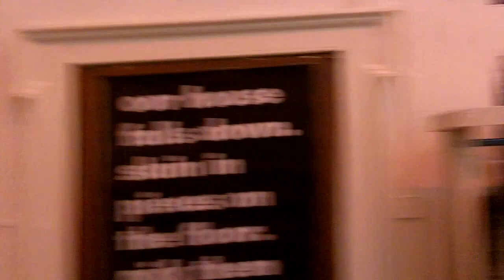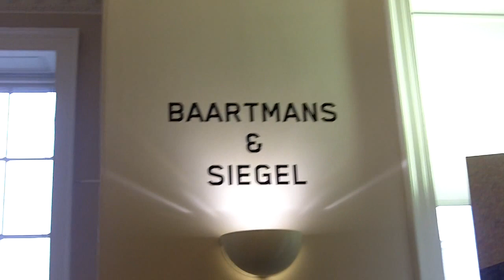London Fashion Week: 2012/13 Men's Fashion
The London Fashion Week 2012/13 autumn/winter collection feautured some men's fashion as well. This video shows some men's showrooms and designers collection during the last London Fashion Week.